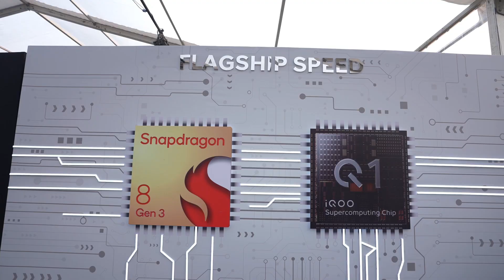iQOO12 | Launch Event Highlights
Missed the iQOO12 Launch Event? Don't worry, we've got you covered! 🚀 Join us for a thrilling recap of India's 1st Flagship with Snapdragon 8 Gen 3 Processor. Watch top tech influencers, alongside iQOO India’s CEO Nipun Marya, providing exclusive insights into the flagship smartphone Thank you for all your love.